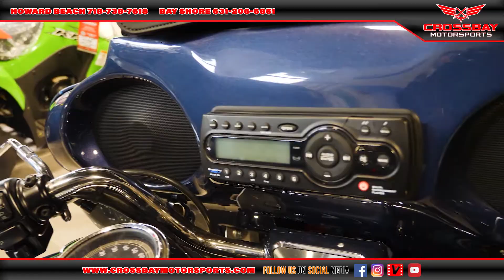2009 HARLEY ROAD KING